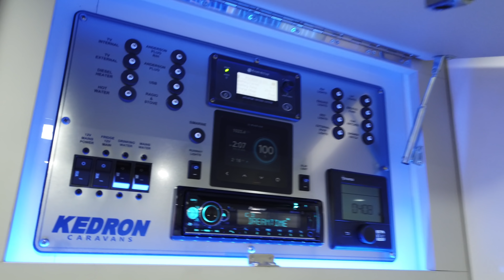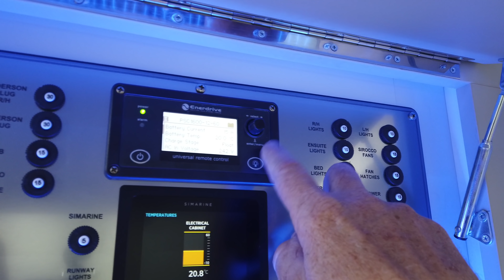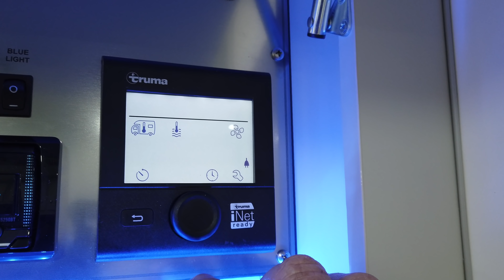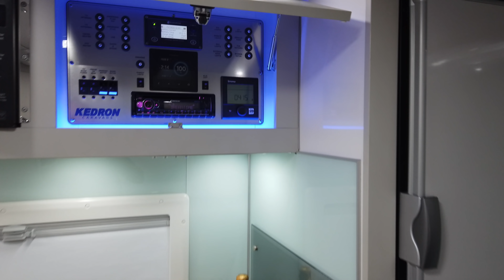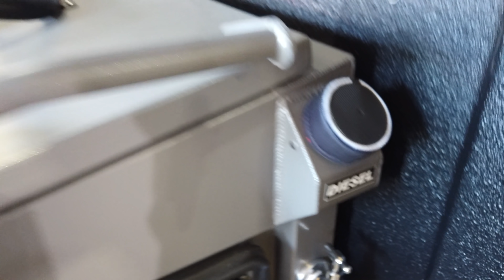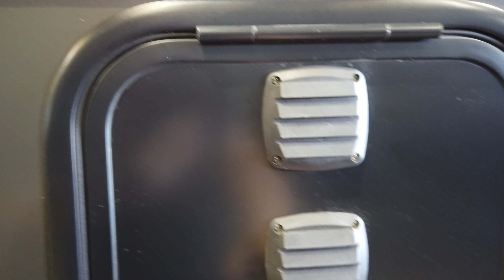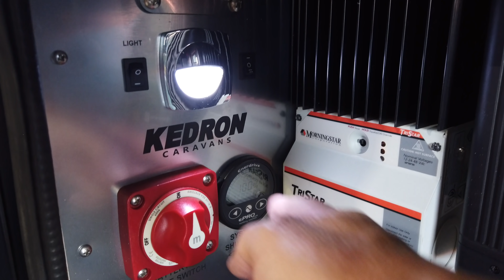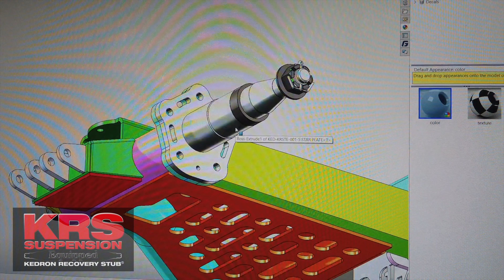3t ATM FULL ENSUITE KEDRON 17ft COMPACT CARAVAN - KRS 'RECOVERY STUB'®️ SUSPENSION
THANKS FOR THE GREAT SUPPORT & SUBSCRIPTIONS EVERYONE!!! For Australian pricing & availability please e-mail: Paul on or 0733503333 (Thanks very much also for the OS interest, & regards from Australia, though please note only custom build a small volume for the local market, thanks again for tuning in!!!)
Australia's Longest Established Caravan Centre - Since 1962
Genuine Factory Direct - 3 Generation Family Business

Congratulations George & Marie & thanks for choosing Kedron!!!
Features a Hot Dipped Galvanised Chassis, Interlocked Aluminium Frame with high tensile steel pins & Australian Made Thermo block non-toxic Insulation!
KRS ‘Recovery Stub’®️ Coil Suspension
300amp LITHIUM Powered - 2 x 180w - 1 x 80w Solar Panels & the Design Registered KEDRON 60w Solar Awning
Extend / Retract Island Queen bed with Cafe Dinette & Full Ensuite Shower / Toilet
On behalf of all the KEDRON Team & Gall Family, we wish you many safe & enjoyable travels together & welcome to the KEDRON Traveling Family!!!

THANKS AGAIN & SAFE & ENJOYABLE TRAVELS EVERYONE!!!